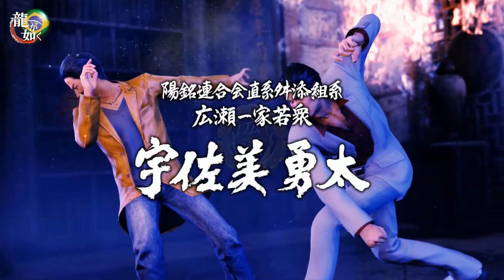YAKUZA 6 LEGENDADO - Capítulo 11